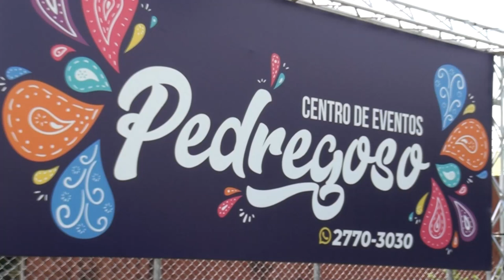Pedregoso tiene feria del agricultor todos los martes y miércoles